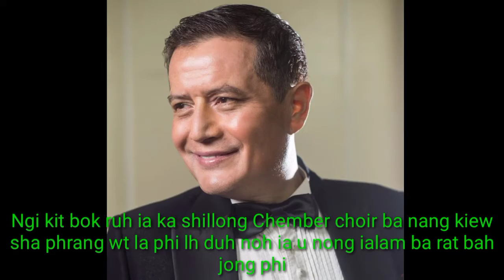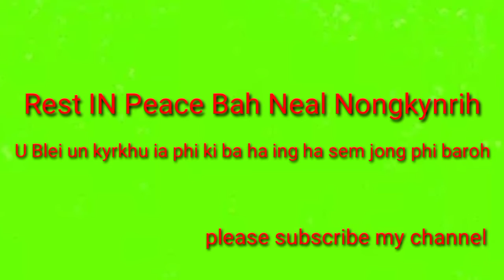ka Jing klad nh I Bah Neal Nongkynrih ka long ka Jing duh ba khreh eh iaka jait bynriew.RIP Bah neal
ka khlad kyndit I Bah neal Nongkynrih ka Jing duh noh ba khraw eh ia ngi kum ka jait bynriew khasi to u Blei un ai nh ia I ia ka Jing suk bneng shi junom